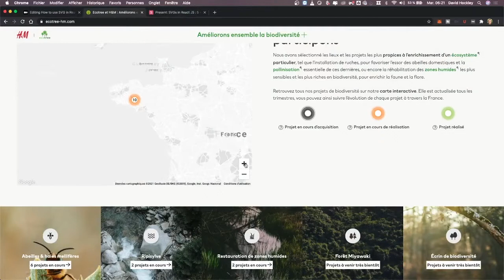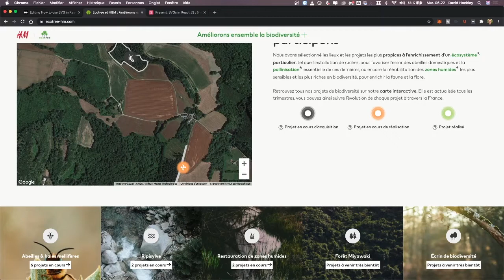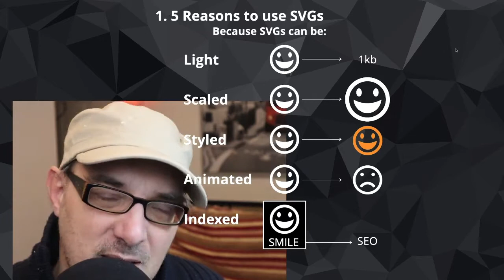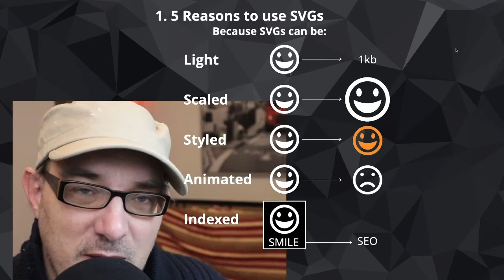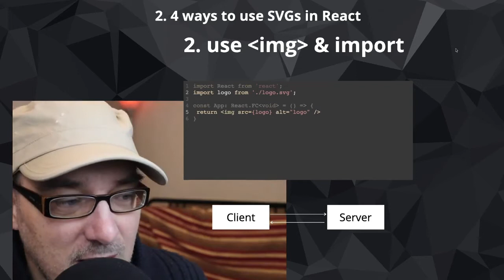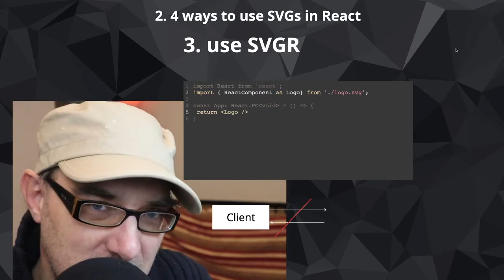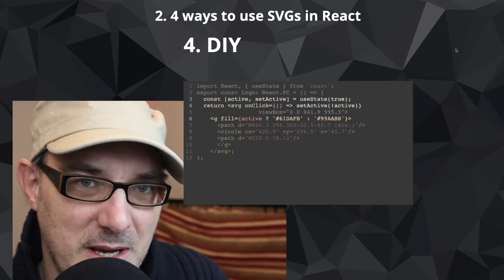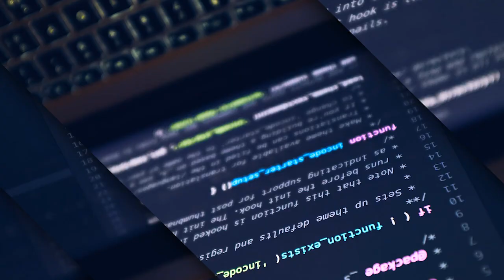Comment utiliser intelligemment des images SVG dans React ?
Dans cette video nous abordons deux questions principales :
- A quoi servent les SVG, quel est l'intérêt de ce format de fichier ?
- Comment utiliser les SVG dans React JS ?
Comme vous le constaterez par vous-mêmes en ouvrant un fichier SVG dans un éditeur de texte, les fichiers SVG sont en réalité des fichiers texte, avec une structure en mode XML, et s'il y a une chose que React sait bien faire, c'est générer ce genre de fichier de manière dynamique :)